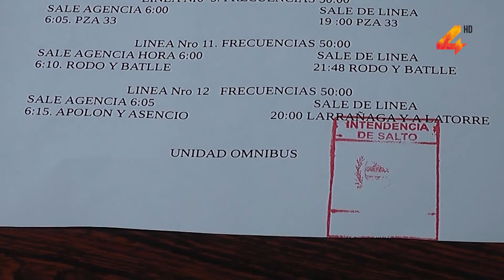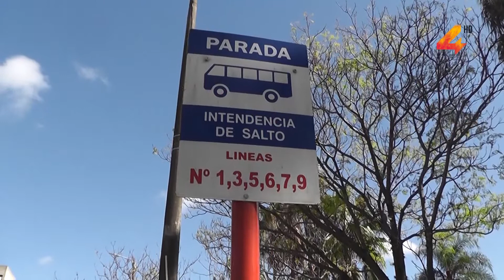El servicio de ómnibus municipal se encuentra trabajando bajo un régimen especial debido al Covid19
El servicio de ómnibus municipal se encuentra trabajando bajo un régimen especial debido a la epidemia registrada por el Covid19. Del total de los coches que diariamente realizan los recorridos, un 60% de ellos se encuentran actualmente sin salir a las calles. Por esta semana solo se ofrecerá servicio desde hoy y hasta el miércoles, retomando a la normalidad el próximo lunes 13. La baja de